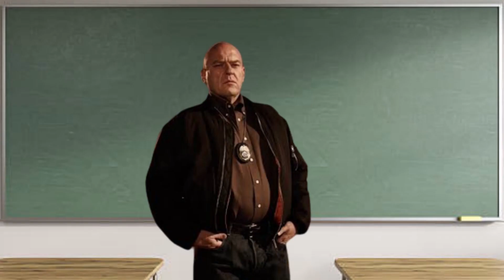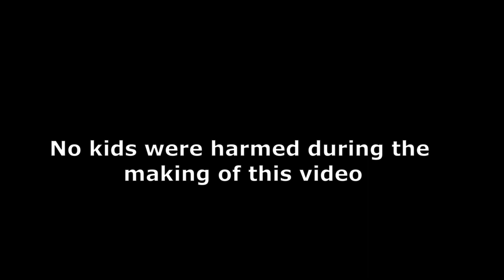Stupid students be like...3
What I use for making my videos:
I use inVideo, which helps me with literally everything—editing, AI generation, thumbnails, and so much more. I don't have to spend a lot of money or time on expensive video editing software. invideo is literally the best ai software out there.
With inVideo, you can:
-Choose from over 5000+ templates for any occasion.
-Customize your videos with your own branding, text, and images.
-Add music, transitions, and effects to make your content stand out.
-Export in high-quality resolutions for various platforms, from social media to presentations.
-Collaborate easily with your team in real-time.
join invideo now using the link
No one is stupid in reality. If you think something that other people don't, you are different not stupid.
This video is not to be taken seriously. It's just a joke. I am sorry if this video offends you in any way or if you don't like it. Have a good day;)
story
students
meme
lol
kanye
walter
stupid
east
be like